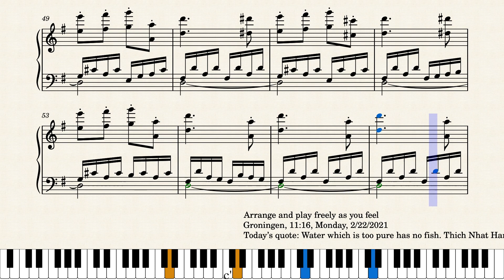Op.6113 A Spring Fairy by Yohei Kato